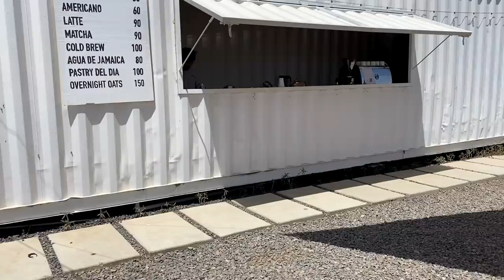We Rode to Eamon & Bec’s Dog Shelter in MEXICO 🇲🇽 [S4-E30]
00:00 - Intro
02:16 - Motorcyclists Have Been Called!
07:41 - Our Route for Today
09:10 - Enjoy the Ride
11:13 - Introducing Cerritos Beach Dogs!
16:24 - Taco Time!

It is day 385 of our Guinness World Record attempt to become the Youngest Pair to Circumnavigate the Globe by Motorcycle! In this episode we pay a visit to Cerritos Beach Dogs, a non-profit cafe and dog rescue founded by the wonderful @eamonandbec

Drink coffee, save dogs!

📍La Paz, Baja California Sur, Mexico

⛺️ CAMPING GEAR ⛺️
Sleeping Mats